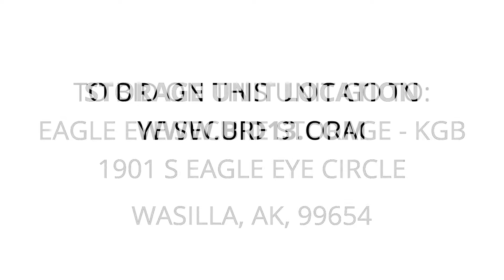Eagle Eye Secure Storage - KGB - Unit E002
Millitary, Tires, Household